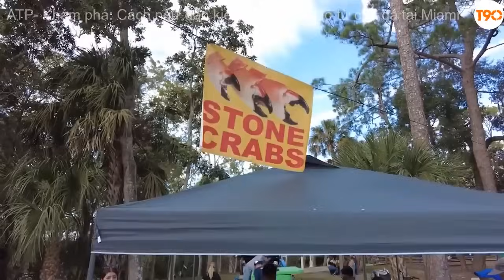CUA KHỔNG LỒ! Ngư Dân Úc Thu Hoạch Những Con Cua Nặng Tới 20kg Như Thế Nào?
Cua khổng lồ Tasmania chỉ được tìm thấy ở vùng biển phía nam Úc, từ miền trung New South Wales đến miền nam Tây Úc, bao gồm Tasmania. Chúng sống chủ yếu ở độ sâu từ 140 đến 400 mét và ở các vùng biển có nhiều đá. Vì số lượng cua khổng lồ rất hiếm nên các cơ quan bảo tồn nghề cá ở Úc đã đặt ra các giới hạn và quy định đánh bắt chặt chẽ.
ATP Khám Phá: là nơi chia sẻ và cập nhật những thông tin hay nhất về sự phát triển của nền nông nghiệp hiện đại trên thế giới, những công nghệ mới nhất đang được ứng dụng trong nông nghiệp và nhiều hơn thế nữa.

Chúng tôi cam kết xử lý nhanh chóng và tôn trọng quyết định của bạn. Trân trọng cảm ơn!